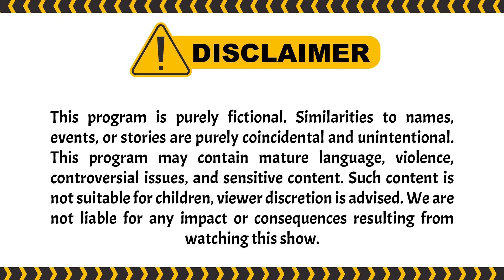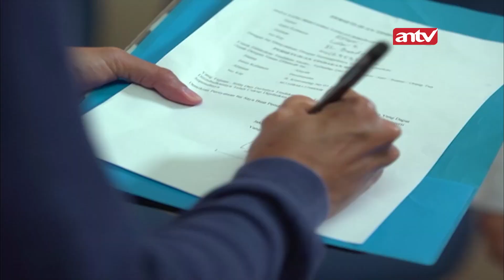Heran Udah Kaya Harta Tuh Bayi, sampe Direbutin Banget! | Berbagi Suami ANTV Eps 59 (4/8)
Aisyah akhirnya bertemu dengan keluarga Akbar dan langsung dibawa ke ugd untuk di operasi. Bianca yang saat itu tidak sengaja mendengar pembicaraan ibu Jamilah dan nenek Darsih langsung mengajak mereka berdua bersekutu untuk mengambil anak Aisyah dan merekayasa seolah-olah anak Aisyah sudah tiada.

000013
000011